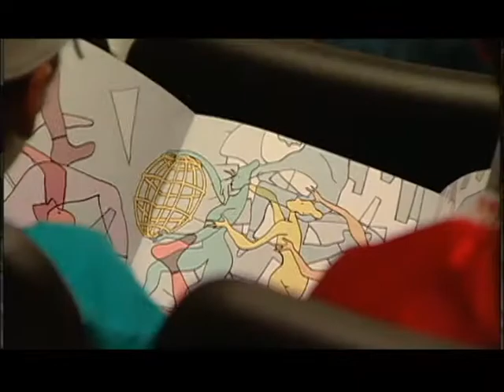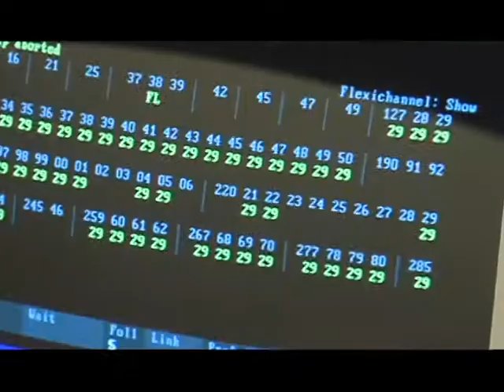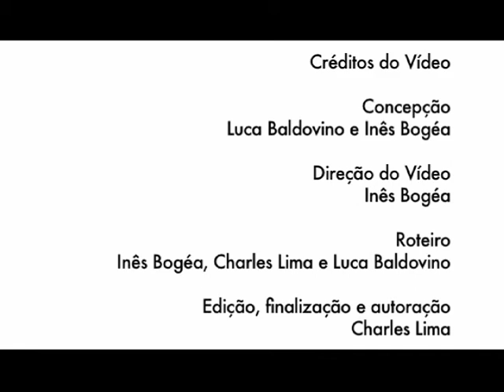O professor dança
Vídeo compacto do material exibido pela São Paulo Companhia de Dança em seu evento "Corpo a corpo com o professor". O tema é a caixa preta e os bastidores de um espetáculo de dança.